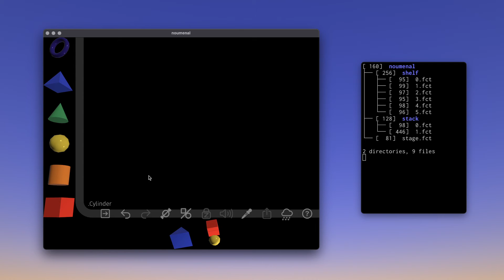Persistence Demo (2022 Feb 4)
Shows how shapes are persisted to file in the FCT format.